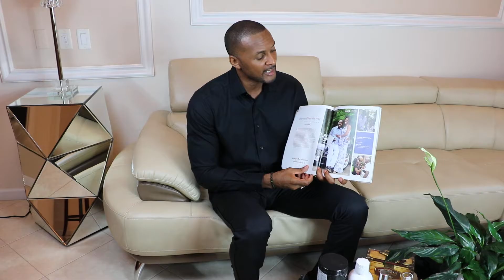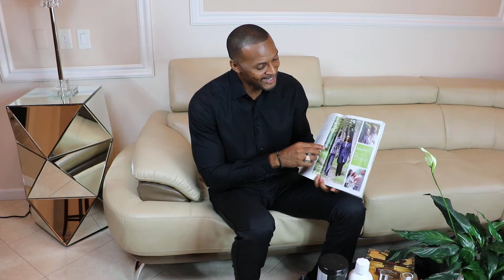Nathan McCray/ Comp Plan